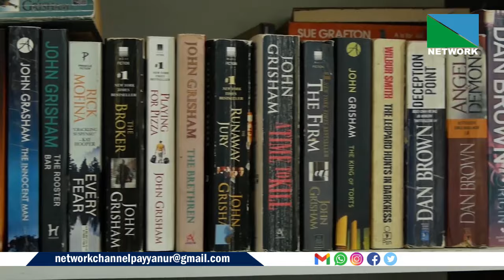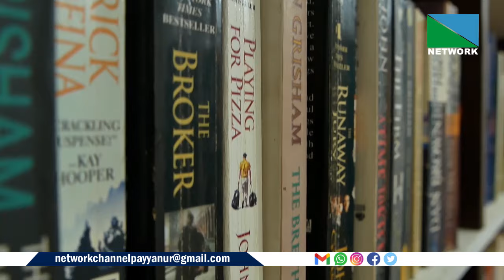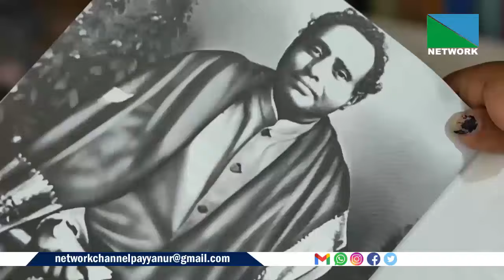മലയാളമുള്ളിടത്തോളം നിലനില്‍ക്കുമെന്നുറപ്പുള്ള കുമാരനാശാന്റെ ഖണ്ഡകാവ്യമായ വീണപൂവിന്റെ